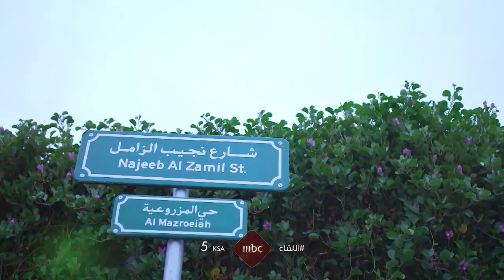نحن نعيش بقدر ما نساعد الآخرين الجزء الثاني من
نحن نعيش بقدر ما نساعد الآخرين
الجزء الثاني من اللقاء_عن_نجيب_الزامل الرجل الذي جعل التطوع هدفا له
اليوم الساعة 5:00 بتوقيت السعودية على MBC1